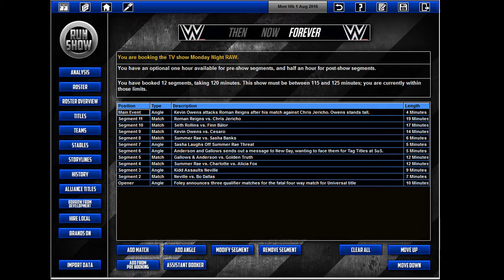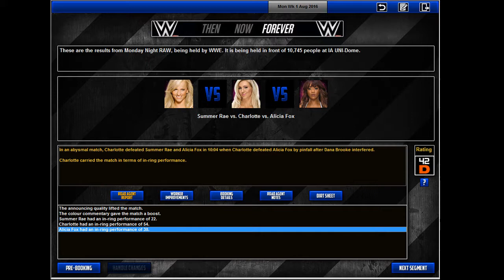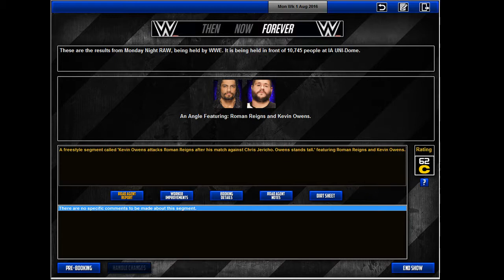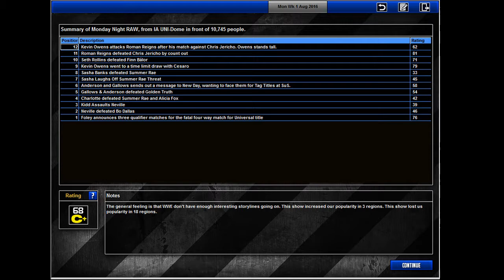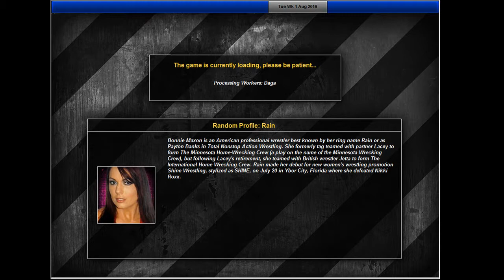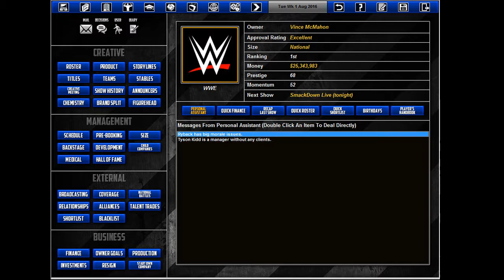Total Extreme Warfare: 2016 WWE Series Episode 1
Another episode of the WWE series in TEW 2016 and today, I get to book my first Raw! Does it go well?